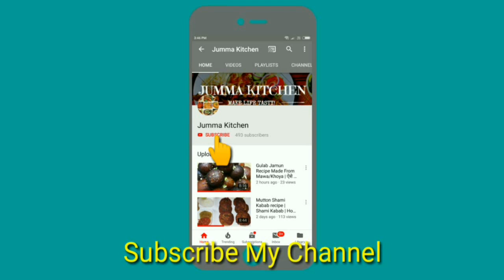Chicken Tikka Biryani | Eid Special Mughlai Recipe | Traditional Delhi Style Chicken Tikka Biryani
Chicken Tikka Biryani Recipe

Ingredients

For Chicken tikka:-
1kg boneless chicken cubes
5 tbsp curd
1 1/2 tsp salt
1 tsp red chilli powder
1 tsp kashmere red chilli powder
1 tsp cumin powder
1/2 tsp garam masala powder
2 tbsp ginger garlic paste
1 tsp chaat masala
1/2 tsp black pepper powder
1 tbsp coriander powder
1 lemon juice
2 pinch orange red food colour

Marinate chicken with all ingredients and roast them in a pan. Give charcoal smoke to tikka pieces

For rice:-
600 gm Basmati rice
3 tbsp salt
3 bayleaves
1 star anise
4 green cardamom
1 black cardamom
7 cloves
2 pieces of cinnamon
1 tsp cumin seeds
2 tsp oil

Boil 2.5 litres of water with all the above ingredients and then add rice and cook till 90% done

For assembling:-

4 onions
1 cup yoghurt
1 glass rice stock
1 cup chopped green coriander leaves
2 pinches of orange food colour
1/2 tsp red chilli powder
1/2 tsp salt
1 tbsp ginger garlic paste
2 tsp dry fenugreek leaves

In a large vessel...fry onions in half cup oil. Take out half onions. Then add ginger garlic paste salt and chilli kasuri methi. Add youghurt and cook for a few minutes. Add chicken tikka. Cook it for 2 mins. Now take out half tikka and start layering with half rice half tikka half rice.. put fried onions and coriander leaves on rice in both the layers. Now add half cup of rice stock and food color on the top rice layer..now give it dum first 5 mins on med flame and 10 min on low flame